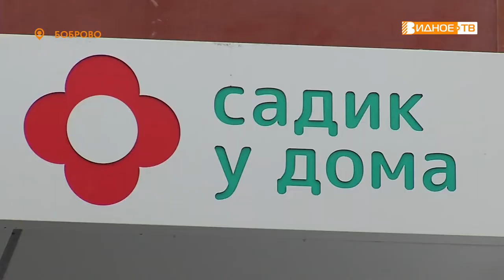ПАЛИСАДИК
В рабочем поселке Боброво в январе этого года открылось сразу два «Палисадика» - детских сада мини формата. Проверить их работу приехал глава Ленинского округа Алексей Спасский.